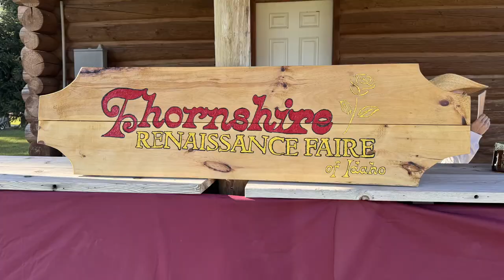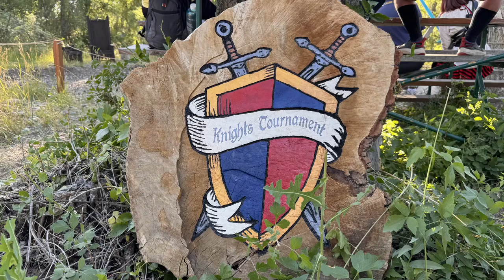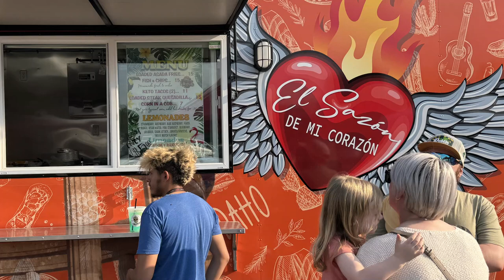Clip - Thornshire Renaissance Faire! IF Farmers Market in Ammon!